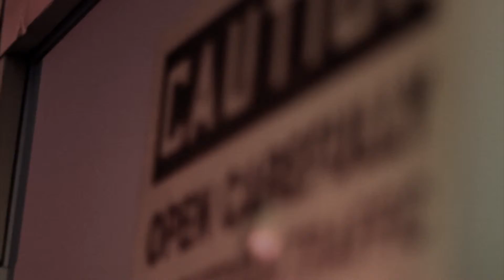Comrade - Broken Home 1960 Style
WATCH COMRADE - Broken Home Remixed Video! Good Music from Baltimore! COMRADEmuzic! Please Rate and comment =) teamcomrademuzic foolw @comrademuzic @comrademuzicfans @abeninazeer